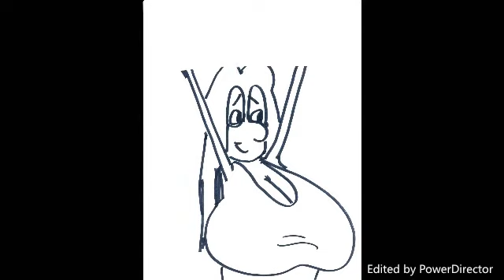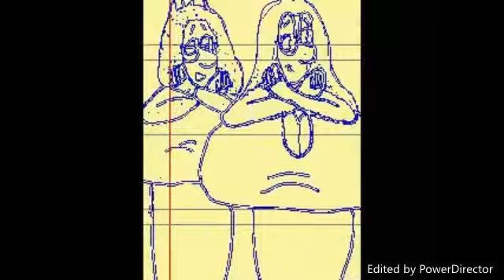just an anther disco lady song